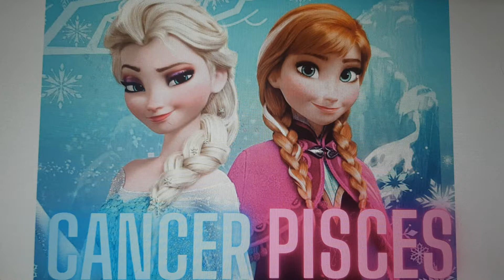Zodiac signs as Disney Characters part 1